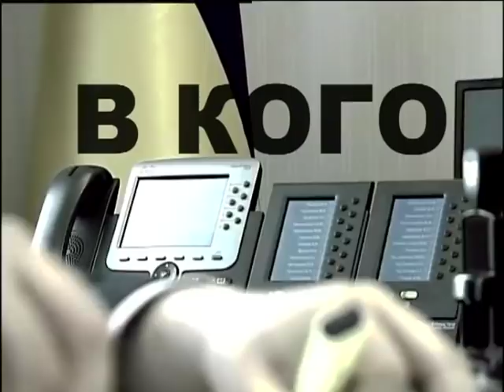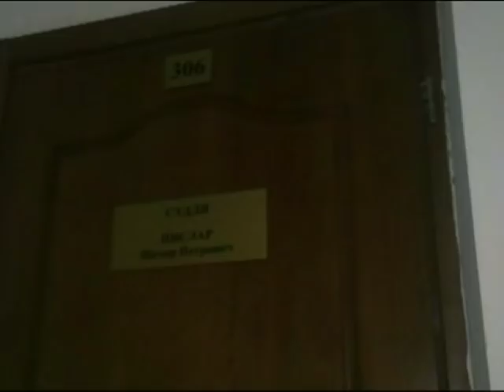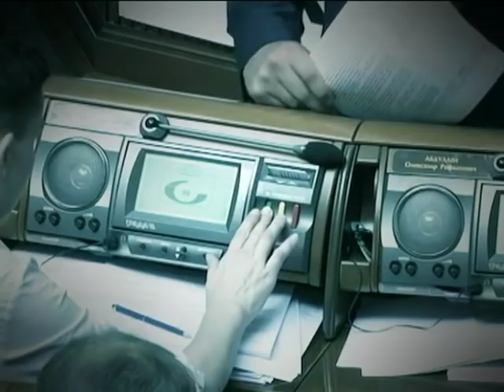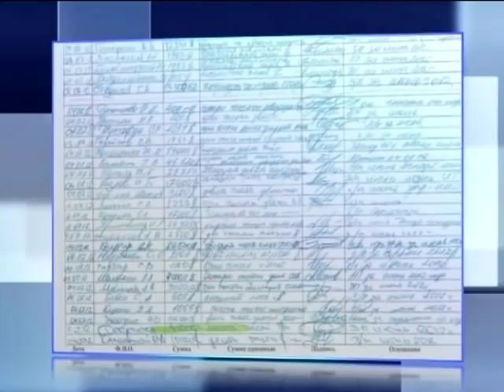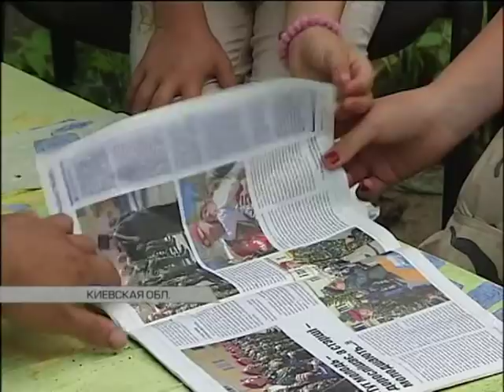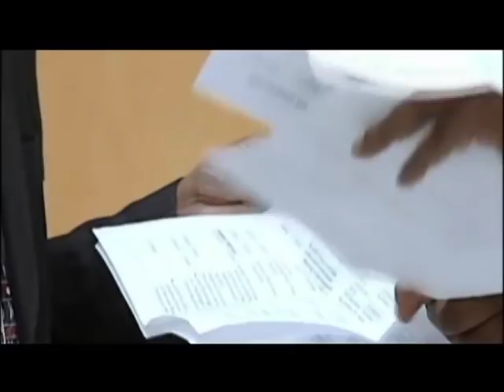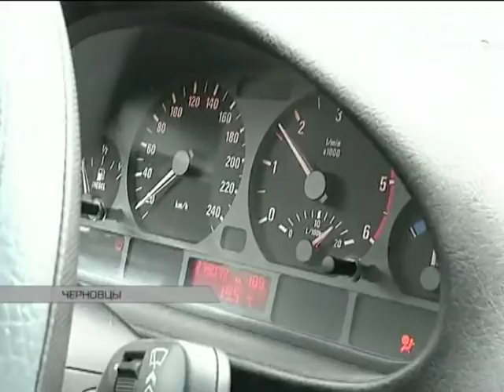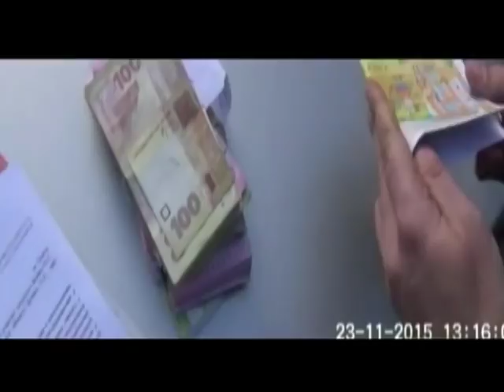Подробности недели, выпуск за 5 июня 2016 года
Богатый судья - честный судья? Судебная реформа. Сломает ли она систему? Станут ли судьи честными?

Скандальные гектары. Почему бойцы АТО остаются без земли? Кому достается земля? Расследование программы

Закон о "старых иномарках". Кто ставит палки в колеса? Заблокировали закон, но кому выгодно?

Туннели и сейфы с золотом. Скрытая сторона жизни николаевских чиновников. Взятка в 90 тысяч долларов. Как накажут?

Незаконные сети. Рыбная мафия. Кто ее крышует? Кому достаются взятки?